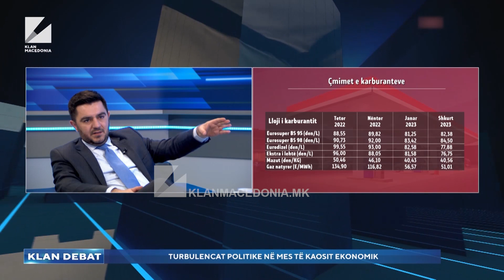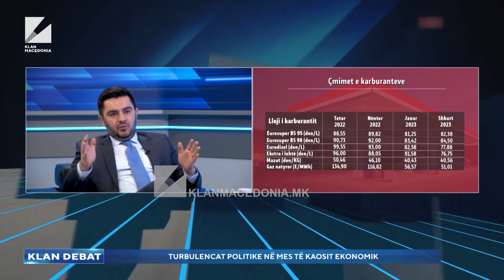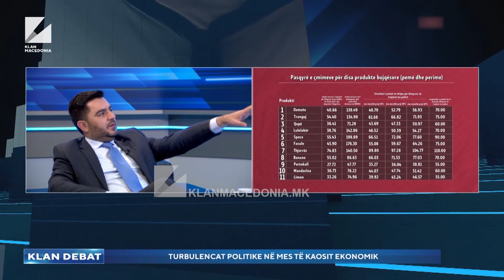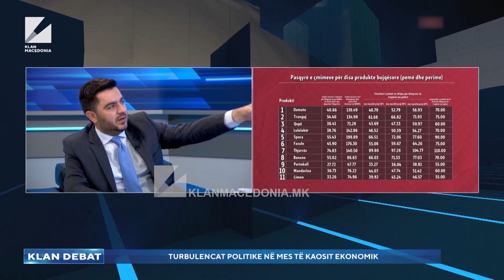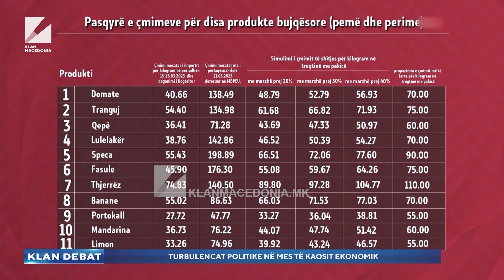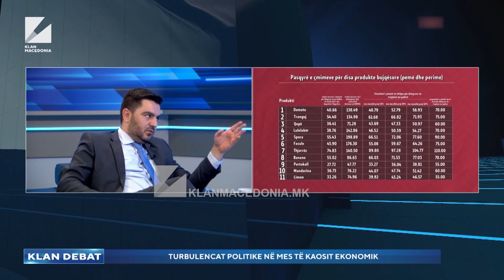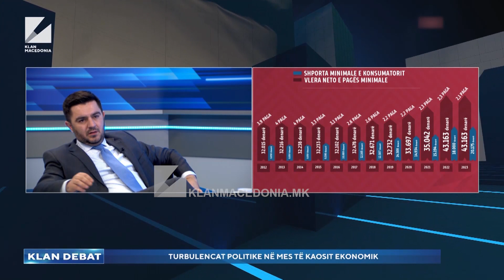Klan Debat - Turbulencat politike ne mes të kaosit ekonomik